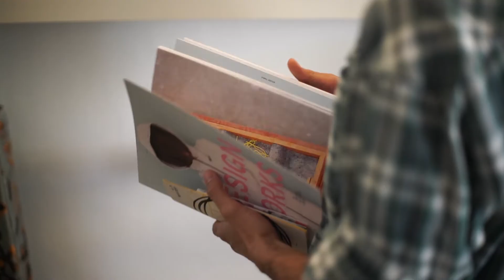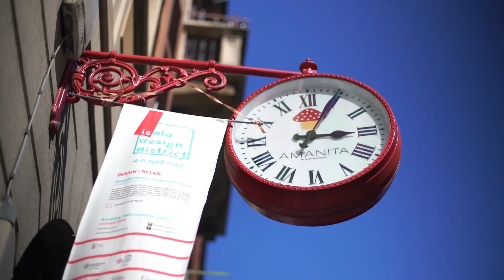Isola Design District 2017